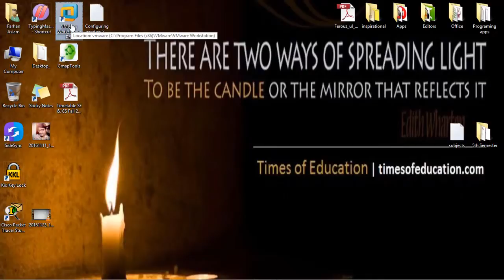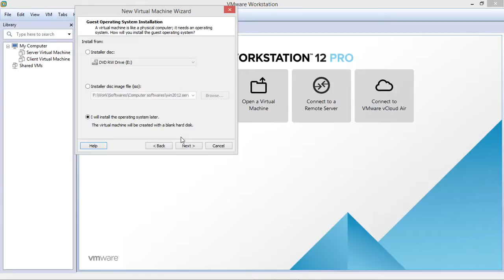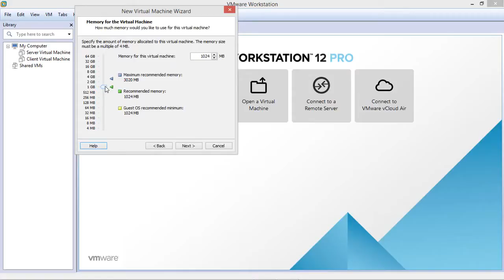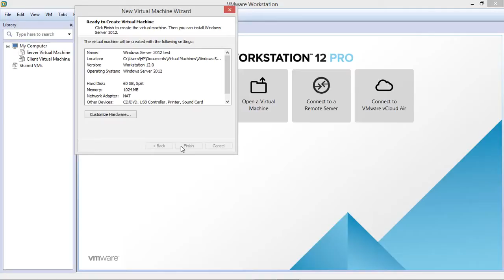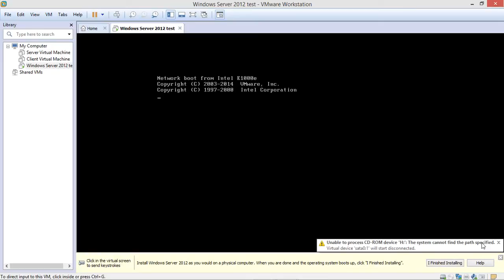how to create a virtual machine in vmware in Urdu/hindi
This video will teach you how to create a virtual machine in vmware.
Learn And Teach Others